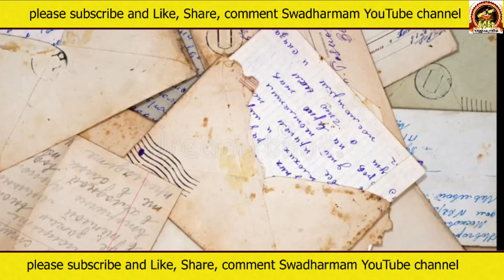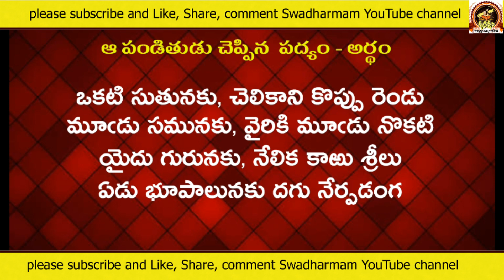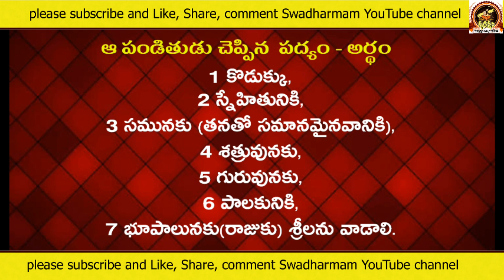How Many Sri's Should Be Written In Letter | ఎవరికి ఎన్ని శ్రీలు | ఉత్తరం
Such a wonderful reminiscing article...

Once upon a time, our ancestors used to write letters, and in those letters they used to put Sri in front of them, how many Sri should be written in the letter? How many Sri's should be given to whom? Why should you put Mr. in the original?

These questions are answered in this video Hope you enjoy this video…

ఒకప్పుడు మన పూర్వీకులు ఉత్తరాన రాసుకునేవారు కదా,, ఆ ఉత్తరాలలో ముందు శ్రీ అని పెట్టేవారు,, ఉత్తరంలో ఎన్ని శ్రీ లు వ్రాయాలి?
ఎవరికి ఎన్ని శ్రీ లు పెట్టాలి ? అసలు శ్రీ అని ఎందుకు పెట్టాలి ? ఇలాంటి గత స్మృతులను గుర్తుచేసే అద్భుతమైనటువంటి వ్యాసం...

ఈ ప్రశ్నలకు సమాధానం ఈ వీడియోలో పొందుపరచడం జరిగింది ఈ వీడియో మిమ్మల్ని ఆనందింప చేస్తుందని ఆశిస్తున్నాను...

ఈ వీడియో పై మీ అమూల్యమైన అభిప్రాయాలను కామెంట్ రూపంలో తెలియజేస్తారని ఆశిస్తున్నాను🙏🙏🙏🙏

how many sri's should be written in letter;
how to write Telugu poem;
how to write Telugu letters;
prachina Telugu padyalu;
funny garikapati poems;
funny garikapati speeches;
funny chaganti speeches;
funny Telugu history;
funny Telugu stories;
the best stories in Veda;
how to write letter in Telugu;
ఎవరికి ఎన్ని శ్రీలు;
ఉత్తరాలు ఎలా రాస్తారు;
ప్రాచీన తెలుగు కవులు;
తెలుగు కథలు;
తెలుగు చరిత్ర;
ప్రాచీన సాహిత్యం తెలుగులో;
ప్రాచీన చరిత్ర తెలుగులో;